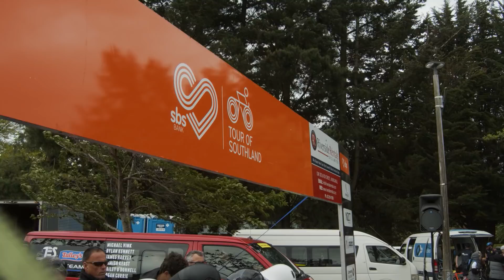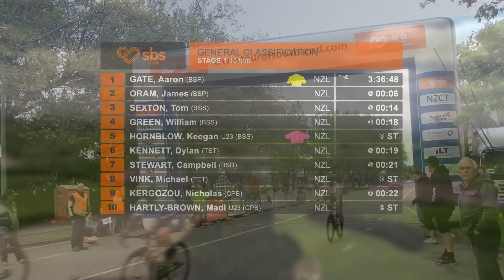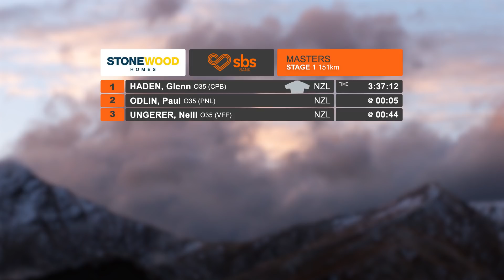2020 SBS Bank Tour of Southland Stage 1 - Invercargill to Gore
Highlights from the 2020 edition of the SBS Bank Tour of Southland, featuring the 151km Mataura Licensing Trust Stage 1 from Invercargill to Gore.